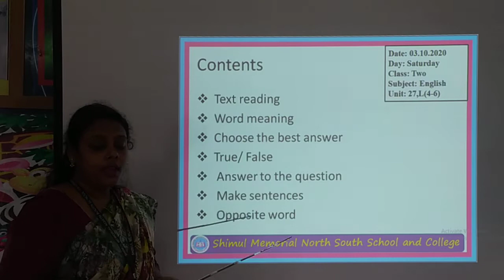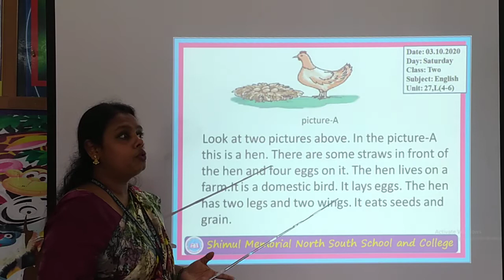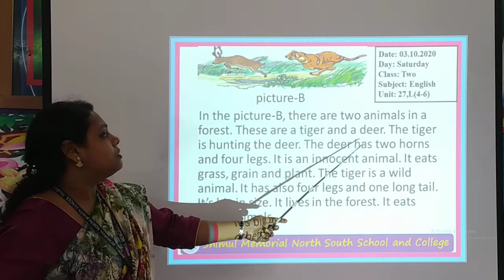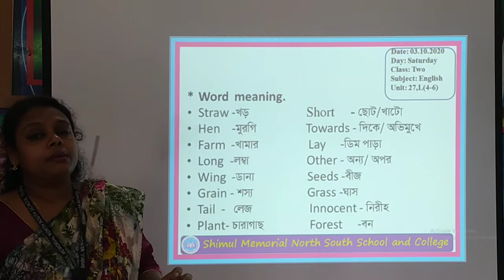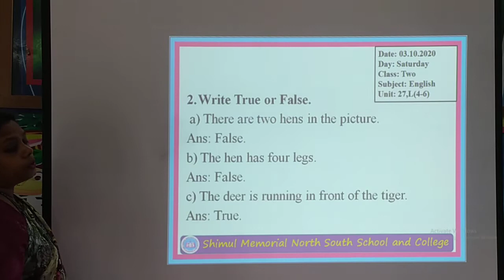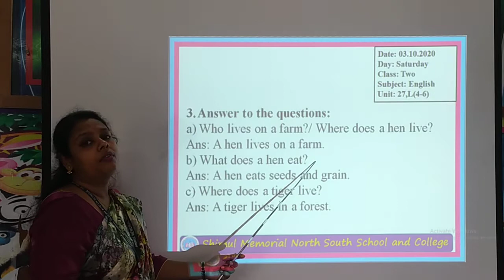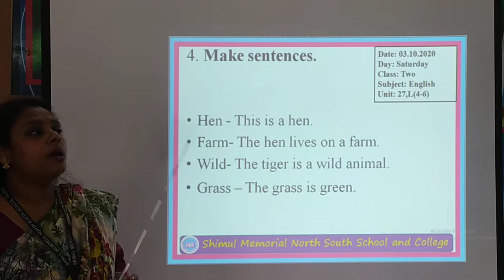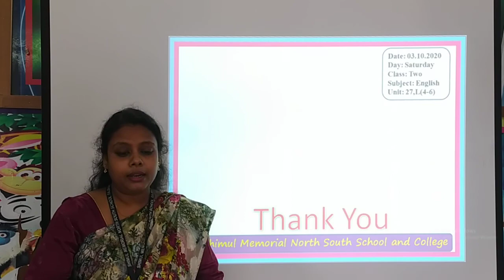Two-English, Date: 03.10.2020